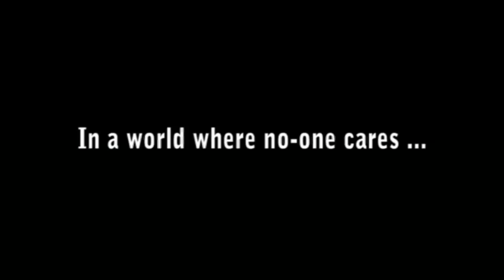Kirkburtonstock 09 Festival reveller fails in a stream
Just a little moment from the early hours of Kirkburtonstock ... as our mate has a fall from a diddy height ... too much beer and not enough bridge watch for a special reaction at the end